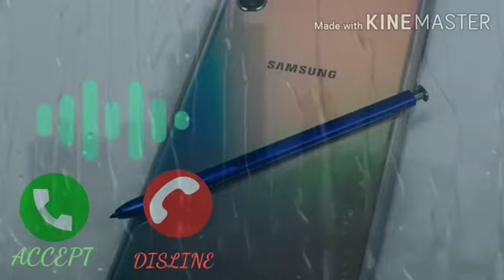Sad YouTube Music Free from YouTube Studio